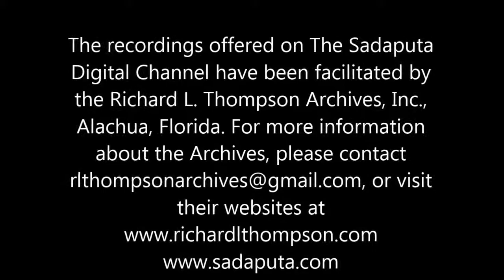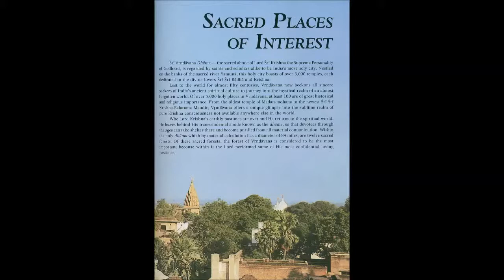Radhadesh Seminar #1, 1988, Durbuy, Belgium Artificial Intelligence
Lecture (for translate)